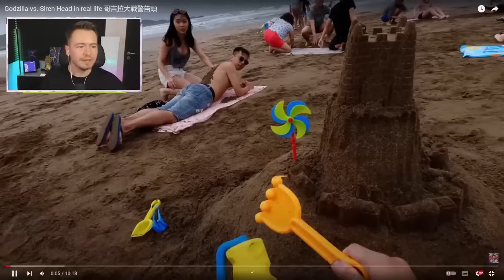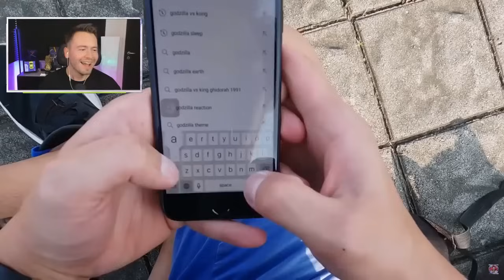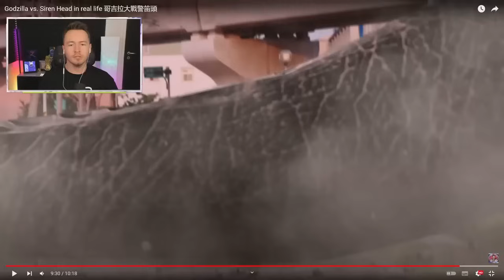SIREN HEAD vs GODZILLA in REAL LIFE gesichtet!😱